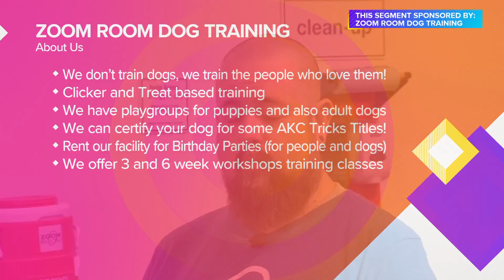Zoom Room Dog Training | Paid Content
Positive reinforcement dog training facility in West Des Moines | Paid Content